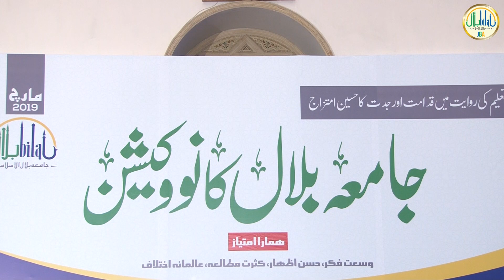Jamia Bilal Convocation 2019 | Part 03 | Aiwan e Iqbal Lahore